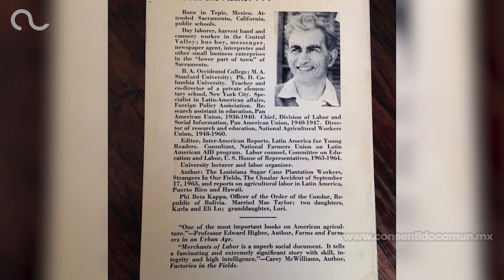RECORDANDO A ERNESTO GALARZA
LAS ENSEÑANZAS DE ERNESTO GALARZA
NO DEBEN OLVIDARSE

Nos recuerda la maestra Angélica Cureño, quien en el marco del 114 aniversario del nayarita universal, nos hace ver la importancia de su obra y su legado.